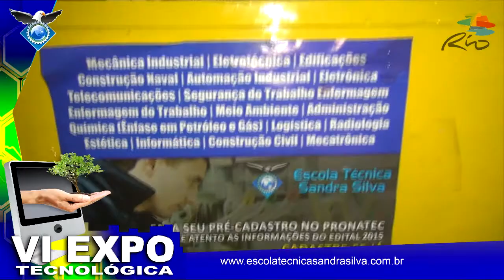Climatização utilizando gelo e ventilador - Mecânica Industrial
VI Expo Tecnológica na Escola Técnica Sandra Silva.

Projeto de climatização utilizando compressor , ventilador e água.